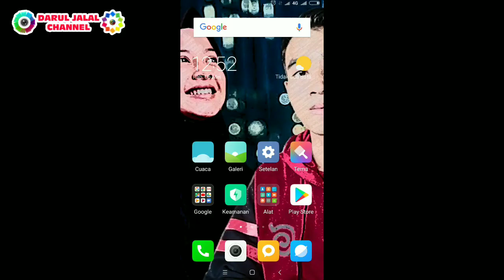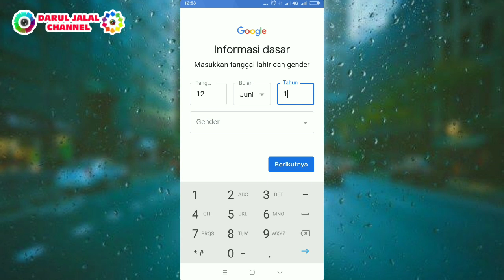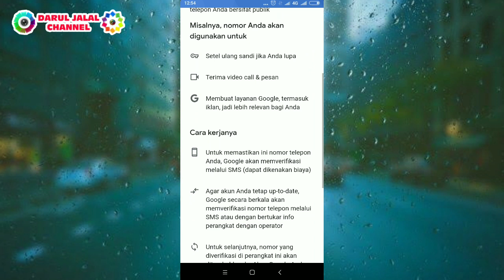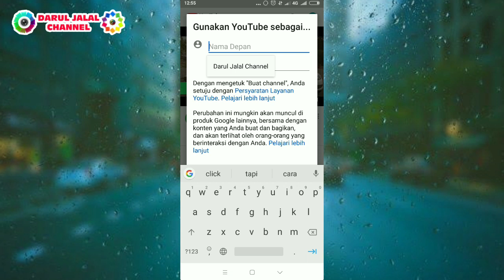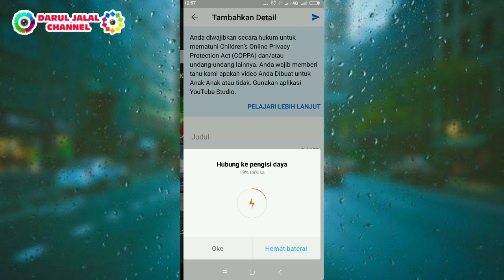Cara Membuat Akun Youtube Di HP / Smartphone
Cara Membuat Akun Youtube Di Smartphone
Oke, Bagi Teman Teman Yang Mau Bikin Akun Youtube Tonton Yaa Videonya Sampai Selesai Biar Nggak Gagal Faham. Dan Lihat Juga Tutorial Lainnya Di Playlist Di Bawah Ini :